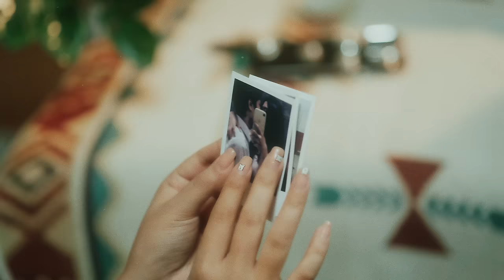NENE x TANSY - GEHDEE (Official Music Video)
Music video by NENE & Tansy performing Gehdee.

Credits.
Lyrics by Nene & Tansy
Prod, Mix Mastered by Tsogt Tj

Directed by BRONZEHERO
Make up and Look by Udu & Undraa

Special Thanks: Foxie Beer House